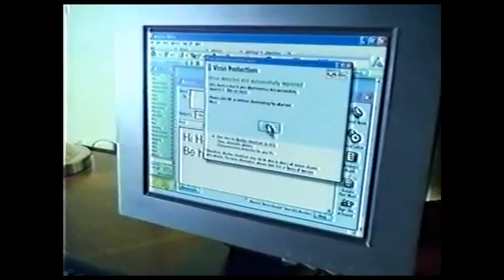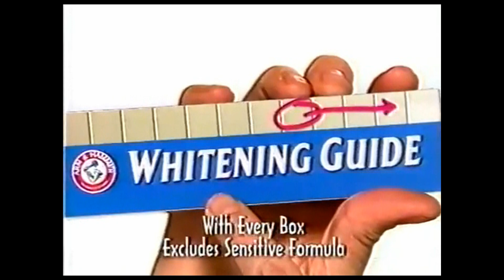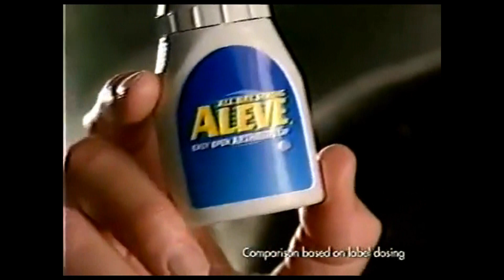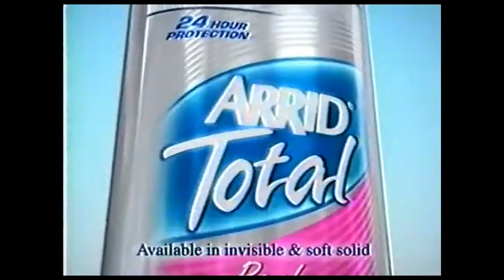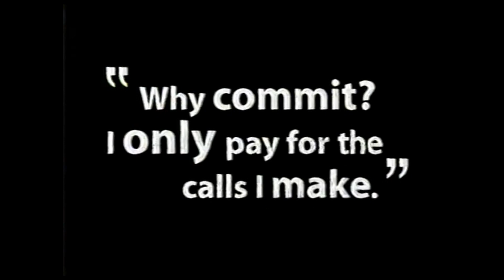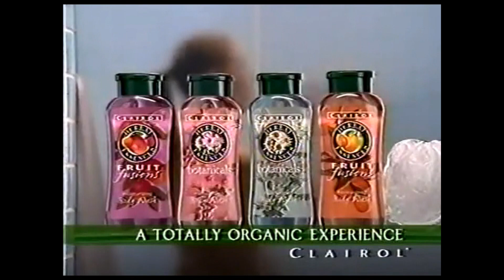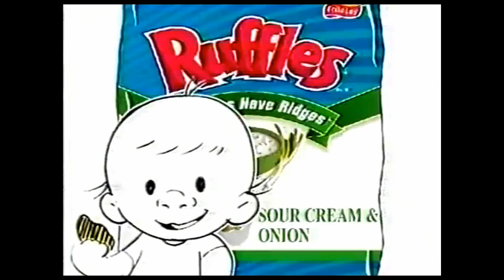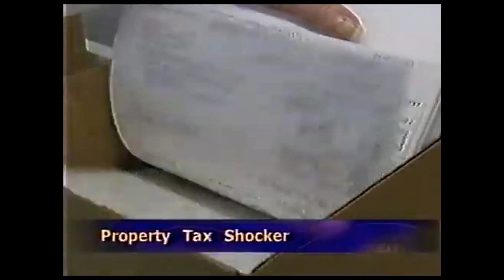Fox commercials - June 9, 2003